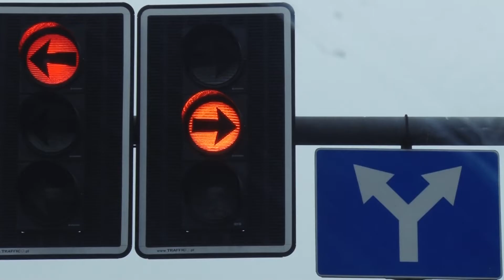Pirat zatrzymany dzięki kamerom ITS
Legnicka drogówka przy pomocy Zintegrowanego Systemu Zarządzania Ruchem dotarła do kierowcy, który popełnił aż 19 wykroczeń drogowych. 24-latek zgromadził przez to na swoim koncie aż 100 punktów karnych. Policja zapowiada, że będzie z kamer korzystać częściej.